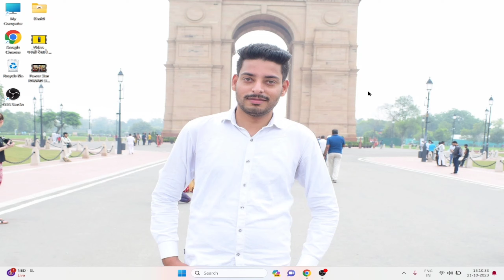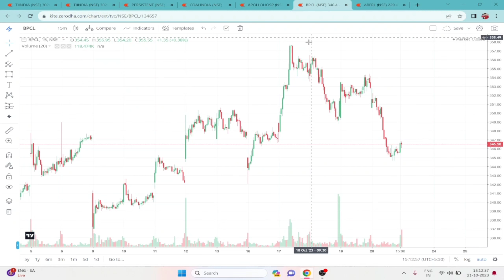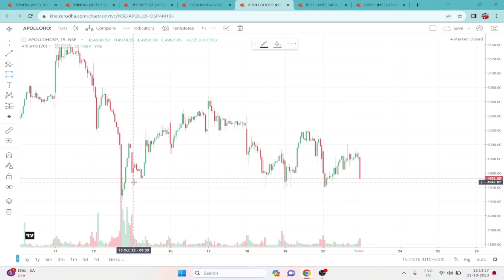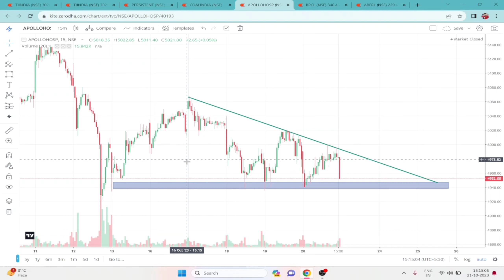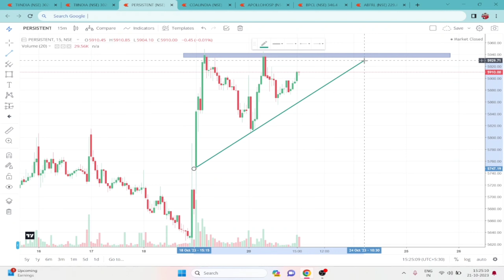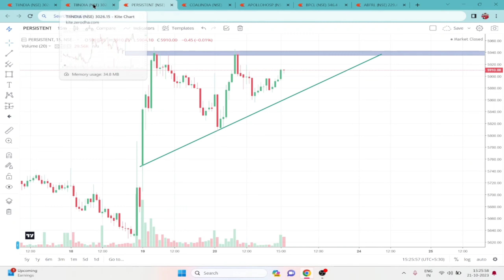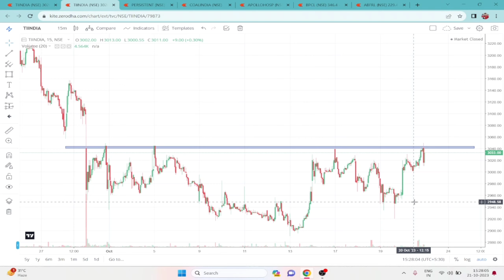Breakout stocks for tomorrow || Intraday stocks for tomorrow || Intraday stocks selection strategy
stocks and index
⏩Rohit Singh Technical will not be liable for any
     loses and profit directly and indirectly due to
     information given by me

intraday stock trading live
intraday trading stocks for tomorrow
intraday breakout trading strategy
intraday breakout stocks for tomorrow
intraday trading setup for beginners
intraday trading strategy for beginners
tomorrow intraday breakout stocks
tomorrow intraday share to buy
tomorrow intraday stocks prediction
breakout share for tomorrow intraday
breakout share for swing trading
breakout share for intraday
best chart pattern for intraday
best price action trading strategy for intraday
best price action intraday trading strategy
best technical setup for intraday trading
best stocks for intraday trading
best trading strategy for intraday trading in stocks
best strategy for equity trading

From:- Chapra Bihar (India)